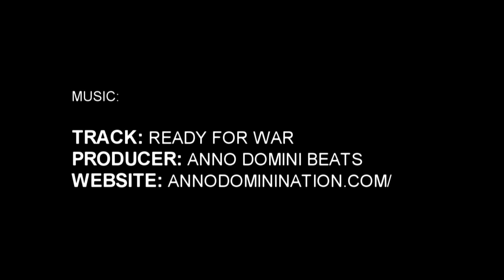Kwe Parker & The Wesleyan Show Electrify! NC Hoops Heat Up The Holidays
This edition of HOOPSTATE EP. 2 showcases all the talent throughout North Carolina during the month of December. From local instate tournaments (Millbrook Showcase/HSOT Holiday Invitational) to nationally known events such as the City of Palms and Chick-Fil-A Classic; HOOP STATE showed out and put on a show. This episode features a variety of talent headlined by top ranked senior Brandon Ingram, (Top 15) juniors Harry Giles, Dennis Smith Jr., and Edrice Adebayo; all of whom are ranked among the Top 10 nationally in the Class of 2016. High flyers Kwe Parker and Jalen Johnson flew through the month showcasing crazy athleticism and leaving crowds in awe. Also featured are local players looking to make a name for themselves not only instate but nationally, Colin Molden, Juan Munoz, Jashaun Smith, Chris Clemons (Campbell).